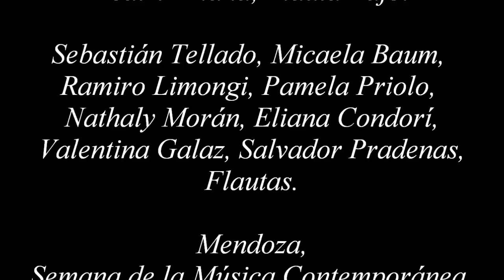Miguel Bellusci, "Flautando", para Flauta Bajo y 8 Flautas (2012) (Estreno)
Beatriz Plana, Flauta Bajo.

Sebastián Tellado, Micaela Baum, Ramiro Limongi, Pamela Priolo, Nathaly Morán, Eliana Condorí, Valentina Galaz, Salvador Pradenas, Flautas.

Dirección: Miguel Bellusci

Semana de la Música Contemporánea 2012,
Museo Municipal de Arte Moderno, Mendoza, Argentina.
24.11.12